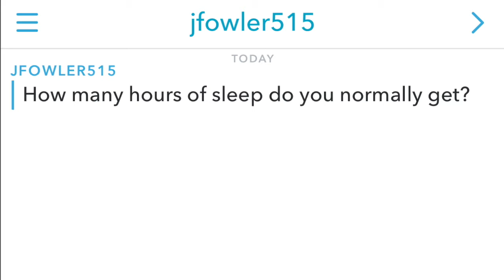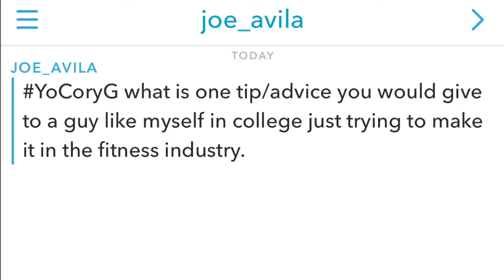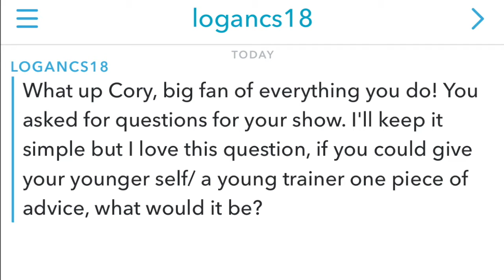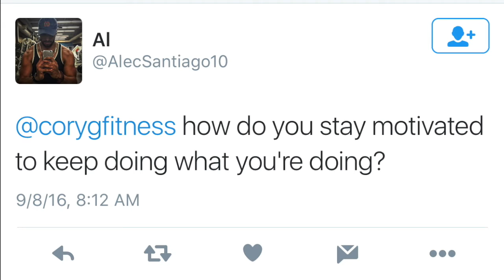YoCoryG Show Episode 4 | Cory Gregory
Welcome to the fourth episode of the YoCoryG show with Cory Gregory! On this episode Cory answers some great weightlifting questions on social media that will bring a ton of value whether you're a novice weightlifter or you're experienced!